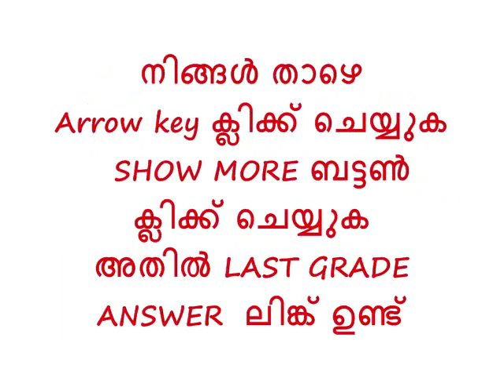LAST GRADE EXAM ANNSWER KEY THIRUVANATHAPURAM,PATHANAMTHITTA,ERNAKULAM,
ക്ലിക്ക് ചെയ്യുക ANSWER KEY
നിങ്ങൾ ഈ ലിങ്കിൽ ക്ലിക്ക് ചെയ്യുക

or